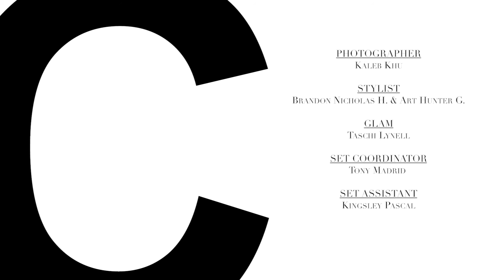Behind the Scenes of Zuri Hall 's Ferrvor Affairs Shoot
Join E! News host Zuri Hall and her boyfriend Mettin for an exclusive bonus interview and behind the scenes chat on the set of her Ferrvor Magazine photoshoot.